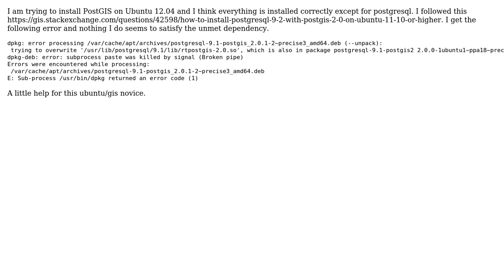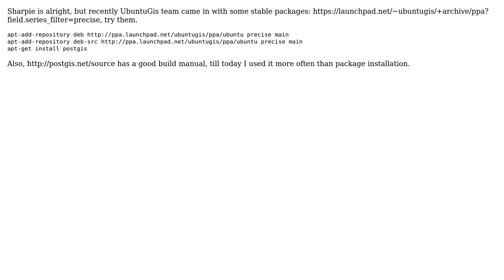GIS: Install PostGIS on Ubuntu 12.04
With thanks & praise to God, and with thanks to the many people who have made this project possible! You are responsible for your own actions.